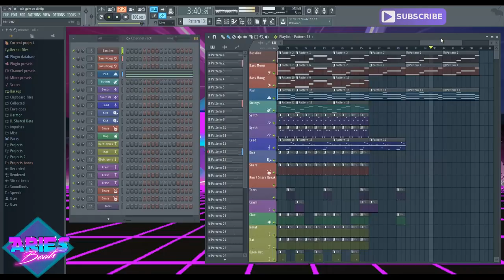STRANGER THINGS - 80s Synthwave Music | 80er Retro New Wave Synth Pop - Vaporwave Style (Free 2017)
STRANGER THINGS - 80s Synthwave Music in Fl Studio :)

Keinerlei Einschränkungen. :)

**HINWEIS
Hierbei wird u.U. lokal temporär ein Cookie gesetzt, wodurch bei einem Kauf bei Amazon, für mich eine Provision anfallen kann.
Als Käufer hat man dadurch keine Mehrkosten, jedoch würde man mich damit unterstützen.

➤➤ MEHR ERFOLG AUF YOUTUBE

- 100 BPM
- YT Release 2017 - November / Noviembre
- Genre & Beschreibung - 80er Synthie Pop Analog Synthesizer Musik | New retro Wave 80s Synthwave Music
Titel: STRANGER THINGS - 80s Synthwave Music | 80er Retro New Wave Synth Pop - Vaporwave Style (Free 2017)

TERMS

DEU

ENG

Cheers,
Mike / Aries : )